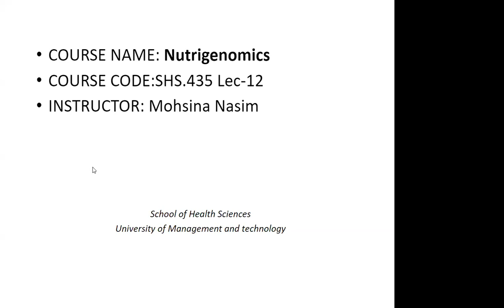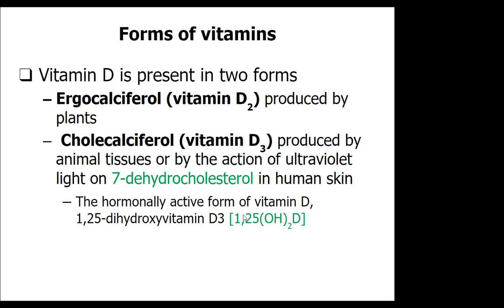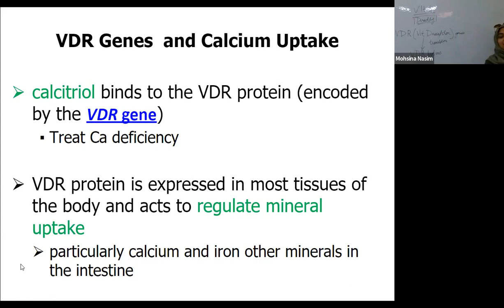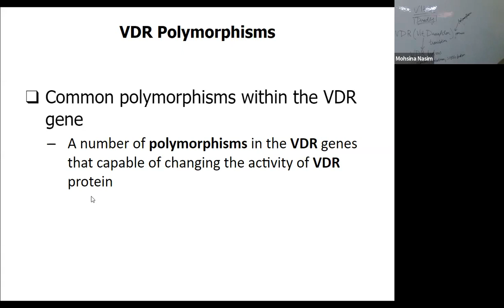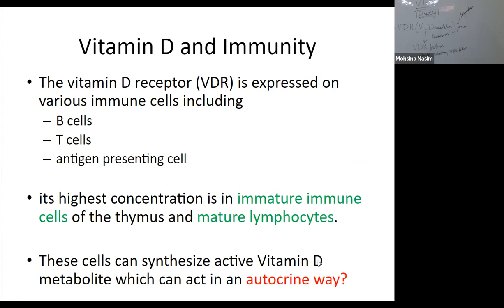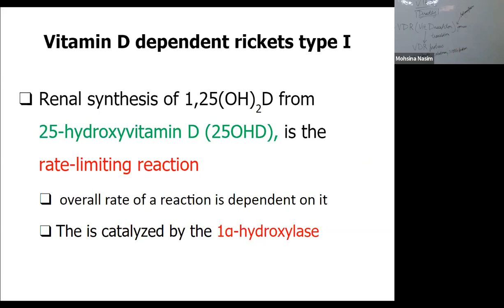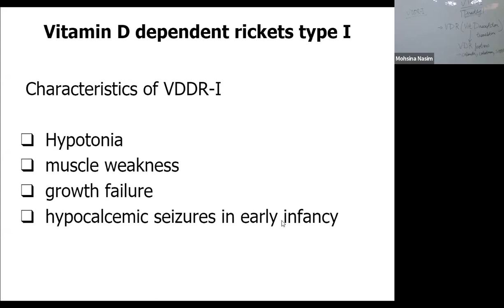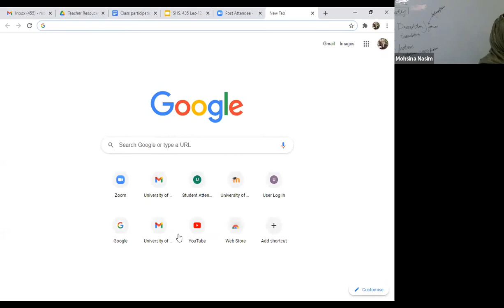Nutrigenomics Lecture 12 | SHS 435 Lec 12 | Nutrigenomics Lecture 12 Vitamin D